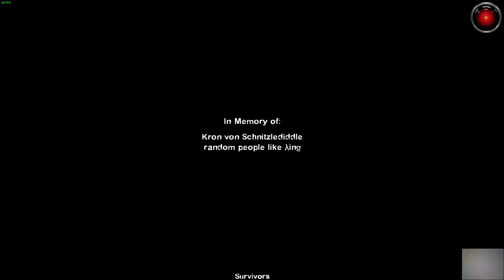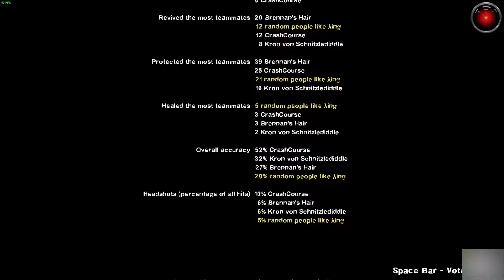"Betrayal" - Left 4 Dead 2: Death Toll - PART 4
I think Chandler is picking up on how to play this game a little TOO fast.

Starring:

Player, Commentator: Brennan "The Afro"

Player, Commentator: David "The Leprechaun"

Player, Commentator: Adam "The Robot"

Player, Commentator: Chandler "The Manifestation of Natural 20"